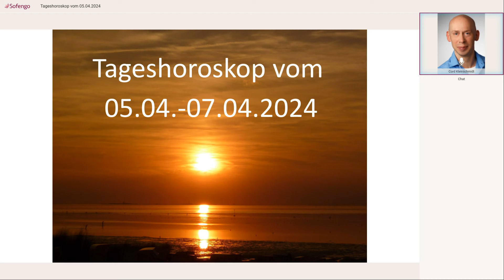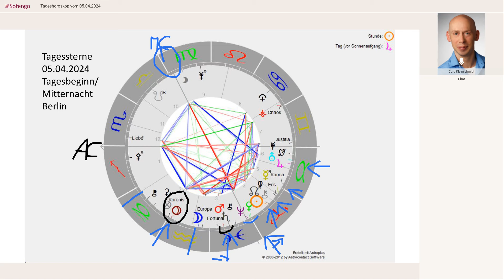Tageshoroskop vom 05.04.-07.04.2024